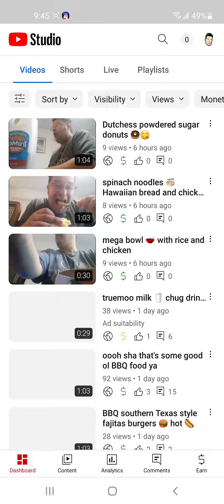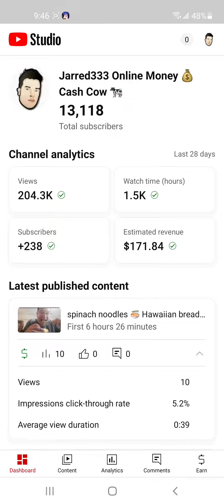You Can Make over $11,000 On YouTube! 💰💲💵 (feel free to upload my content)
(feel free to upload my content)